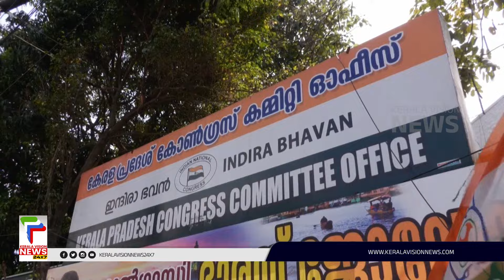പൗരത്വ നിയമ ഭേദഗതി വിജ്ഞാപനത്തിനെതിരെ സുപ്രീംകോടതിയെ സമീപിച്ച് മുസ്ലീം ലീഗ്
പി കെ കുഞ്ഞാലിക്കുട്ടി സുപ്രീംകോടതിയില്‍ ഹര്‍ജി ഫയല്‍ ചെയ്തു. സംസ്ഥാന സര്‍ക്കാര്‍ നിയമ ഉപദേശം തേടിയിരിക്കുകയാണ്,  ഡി വൈ എഫ് ഐ ഇന്നോ നാളെയോ വീണ്ടും സുപ്രീംകോടതിയെ സമീപിച്ചേക്കും. അതേസമയം നിയമ ഭേദഗതി വിജ്ഞാപനം ഇലക്ഷന്‍ സ്റ്റണ്ട് ആണെന്നാണ് കെപിസിസിയുടെ വിലയിരുത്തല്‍

About COA